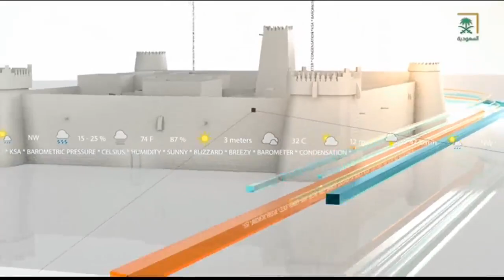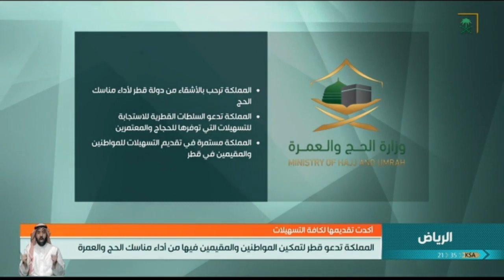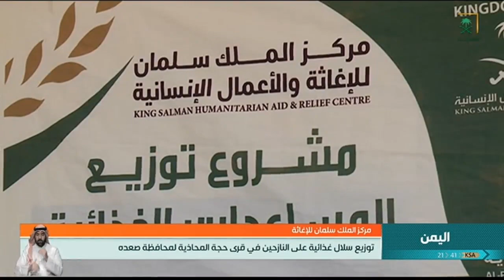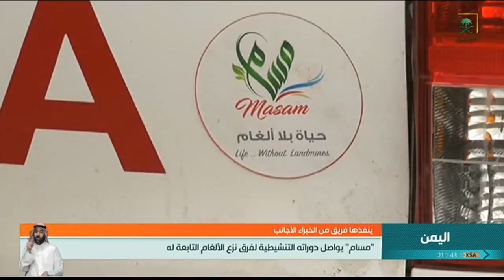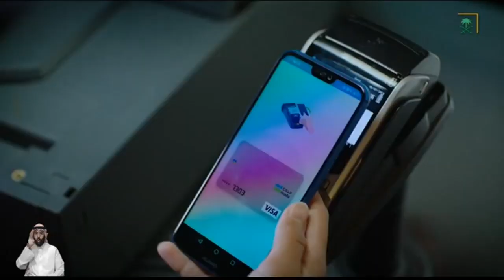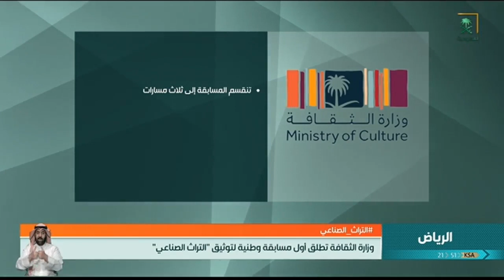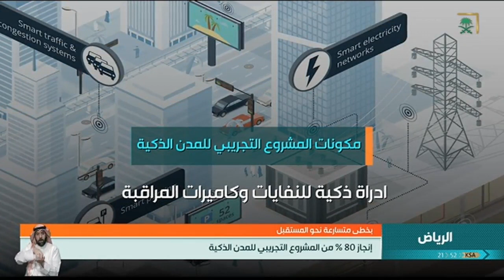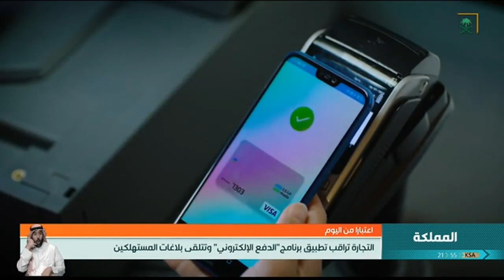نشرة الأخبار الرئيسية مترجمة بلغة الإشارة ليوم الأحد11/11/ 1440هـ